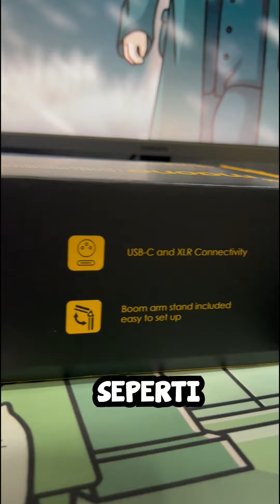REVIEW MAONO PD200X😲🔥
Akif Iskandar Official Discord Server✔